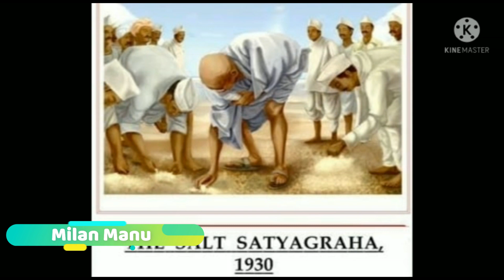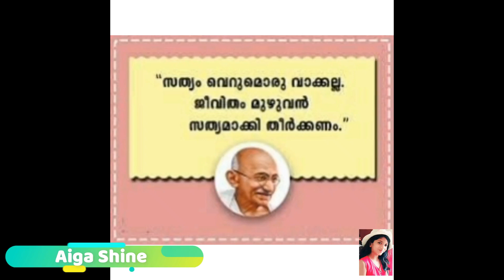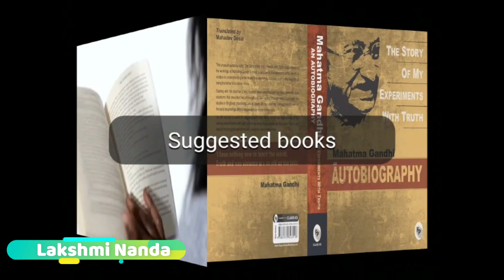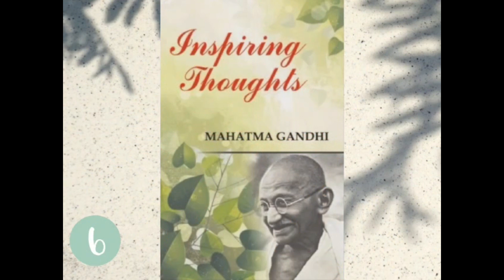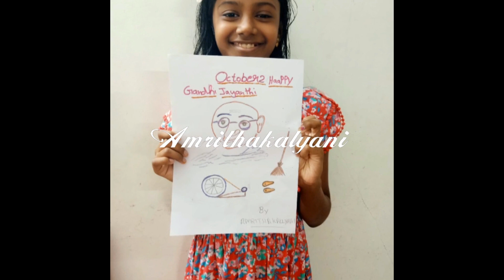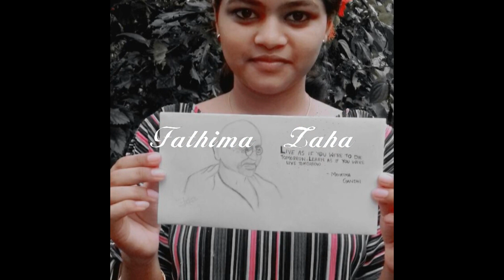Gandhi Jayanti Celebration 2021